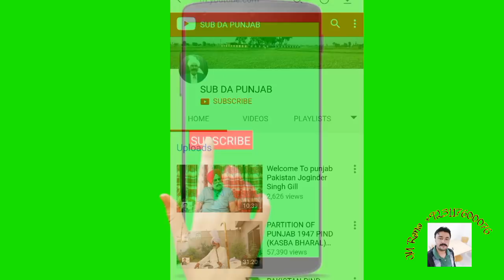PARTITION OF PUNJAB 1947 EP#39 PIND Bassi Daud khan Near niazia to Nowshera virkan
PARTITION OF PUNJAB 1947 EP#39 PIND Bassi Daud khan Near niazia  Husyarpur to Nowshera virkan-Gujranwala